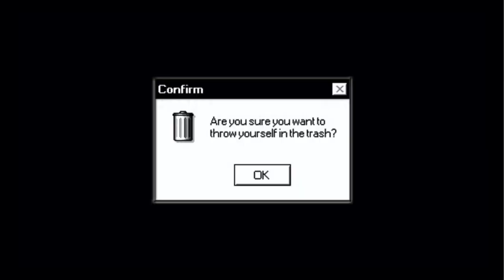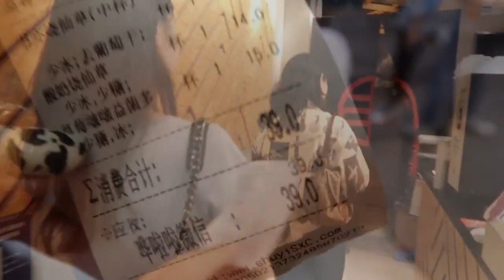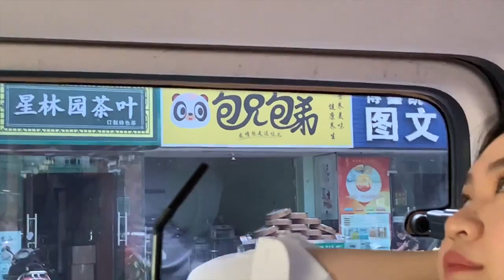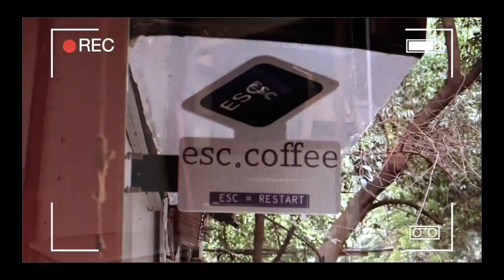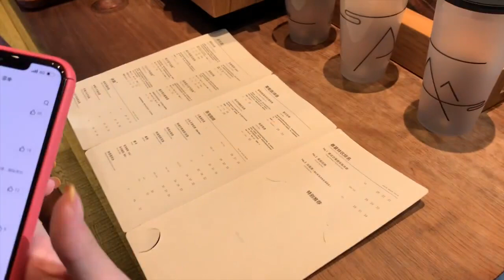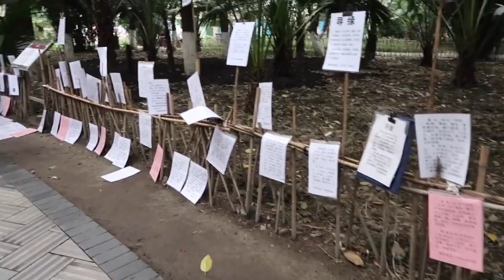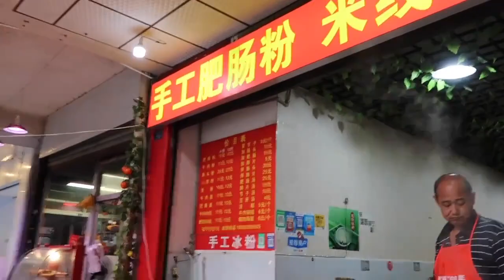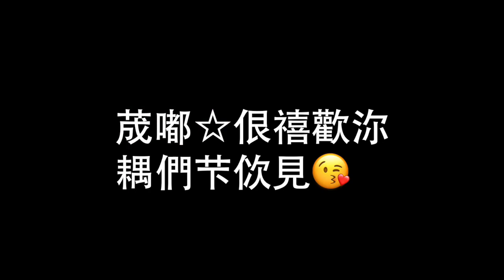成都2020夏日最后的狂欢 喝茶采耳嗦粉探店打架和姐妹们来一场极限之旅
快意成都CHENGDU